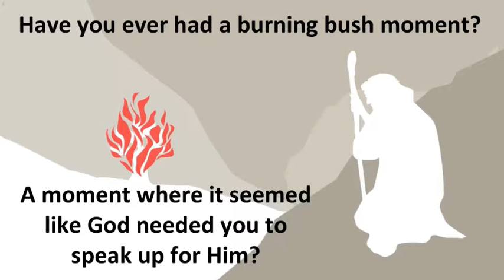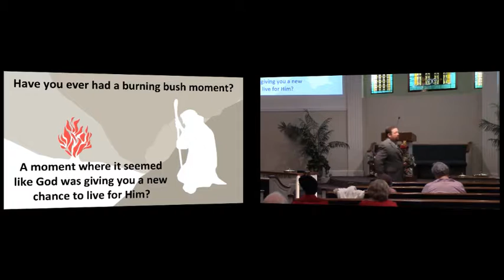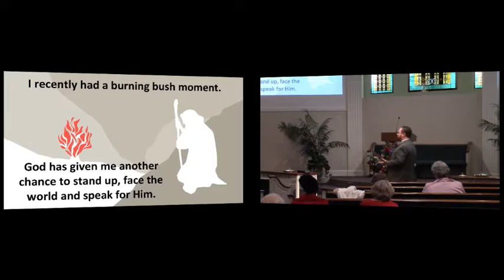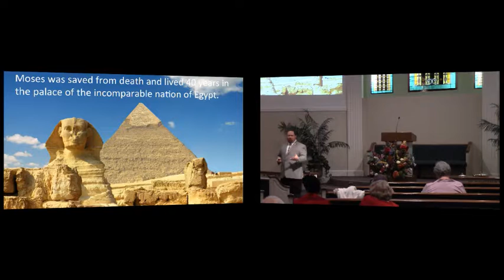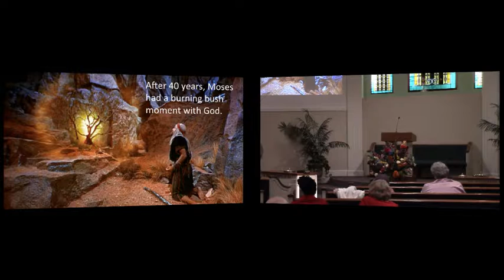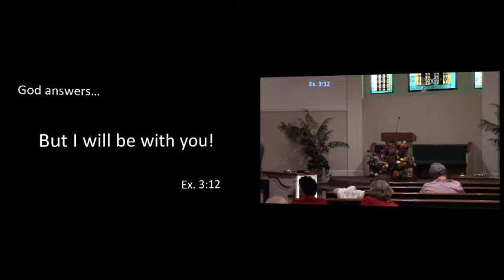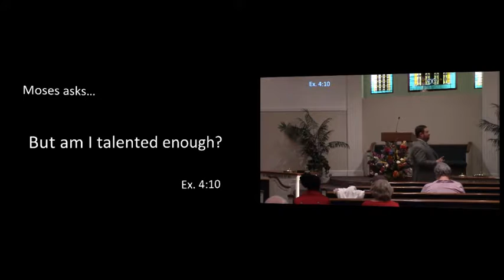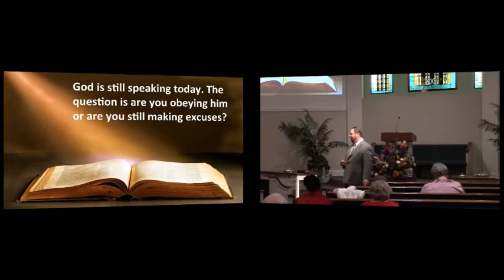God Can Use Us Despite Our Excuses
Recorded January 11, 2015. Chris Swinford preaches from Exodus 3:1-6.